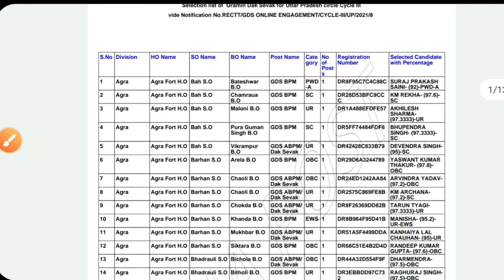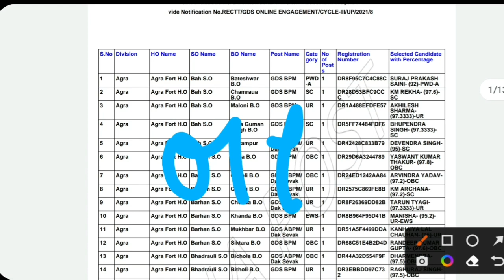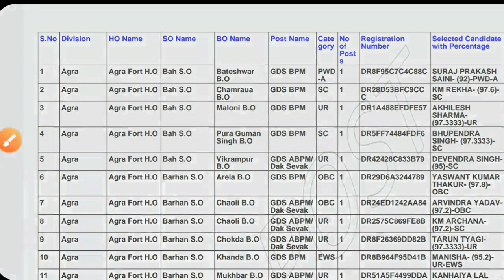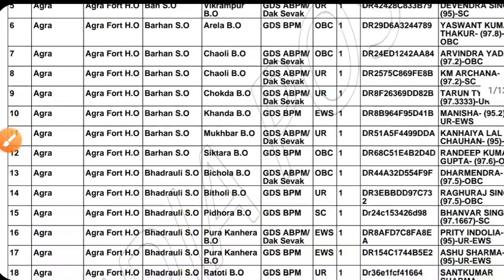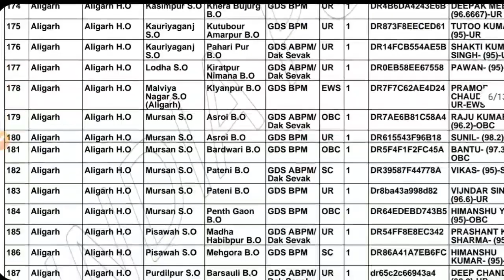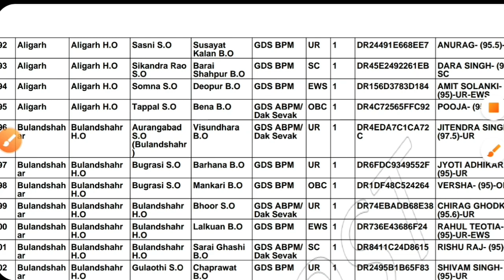post office recruitment 2022,India Post Office GDS Result, new vacancy 2022, GDS cut off 2022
post office recruitment 2022,India Post Office GDS Result, gds cut off 2022, new vacancy 2022 govtjob portals
POST OFFICE NEW RECRUITMENT NOTIFICATION- postofficevacancy2022​​ gdscutoff2022​​ govtjobportals​​ newvacancy2022​​ gdsresult2022​​
Post Office Recruitment 2022 | Post office Vacancy 2022 | indian post office job 2022, India Post Office GDS Result

GOVT JOB 2021 | new vacancy 2022, sarkari naukari, govtjob portals, sarkari naukari in 2022, India Post Office GDS Result

govtjob portals
UPCOMING GOVT JOBS 2022
2022 में आने वाले सरकारी नौकरी|Upcoming Vacancy ( Recruitment) in 2022 | 2022 Job Vacancy march, upcoming new vacancies in 2022, new job notification in 2022
govtjob portals
2021 में आने वाले सरकारी नौकरी|Upcoming Vacancy